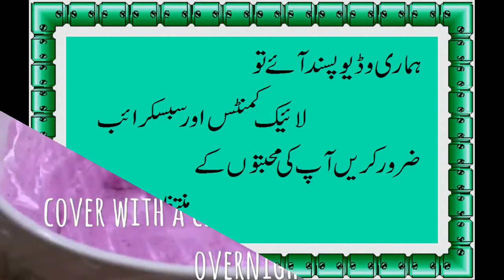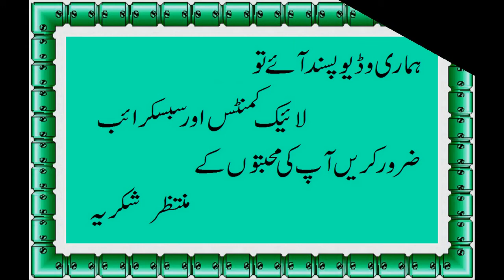Mango Ice Cream | Only 3 Ingredients | Mango Ice Cream Done By My Brother | Cooking With Saira Khan